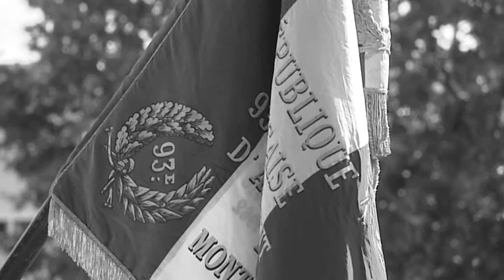Présentation à l'étendard 2014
Vendredi 12 septembre a eu lieu une cérémonie de présentation à l'étendard sur la place "Col du Midi" du 93e régiment d'artillerie de montagne.
Cette cérémonie marque la fin de la formation militaire initiale des engagés volontaires du contingent d'avril 2014.